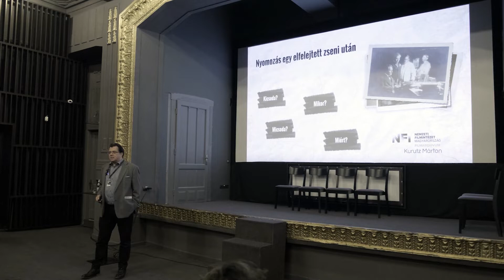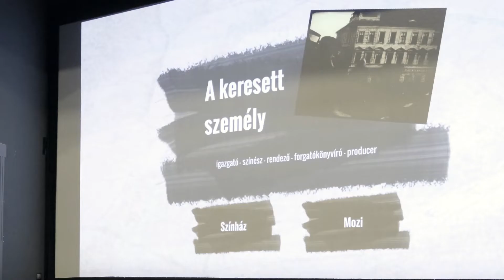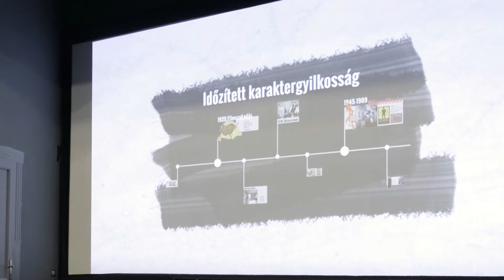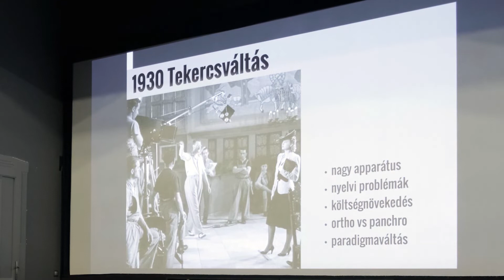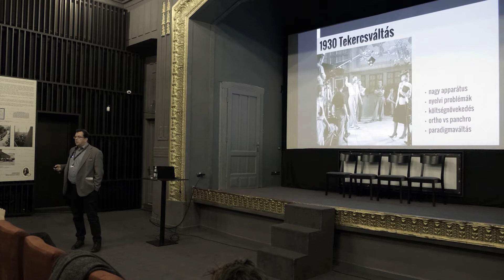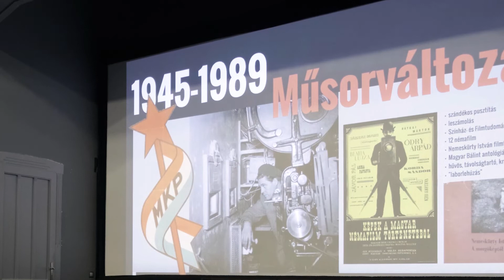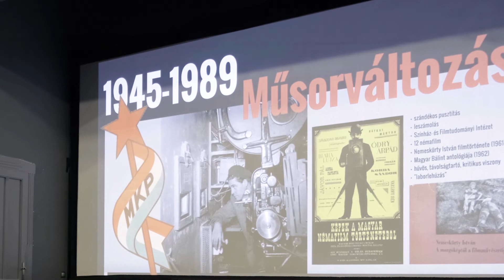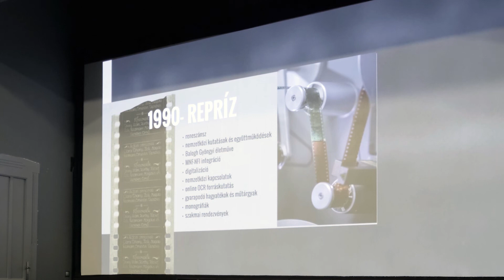150 éve született Janovics Jenő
Kurutz Márton filmtörténész (NFI – Filmarchívum) előadása a kolozsvári Filmtettfeszten rendezett Janovics Jenő 150 emlékkonferencián (2022).

Készült a Nemzeti Filmintézet – Filmarchívumban.